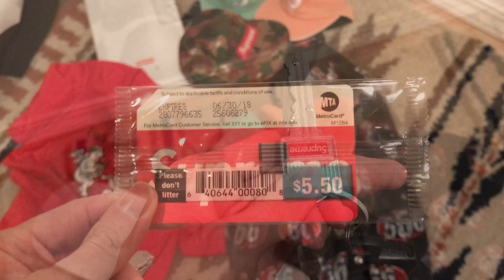Sandalboyz X Staple & First Preme Drop of 2017 Vlog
and my brand @SANDALBOYZ